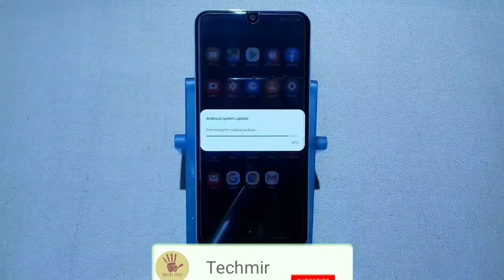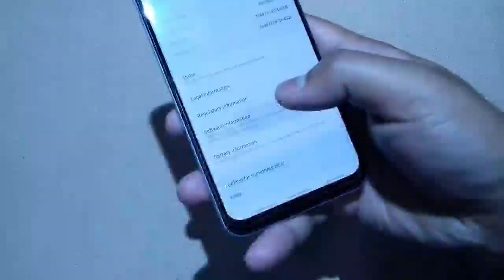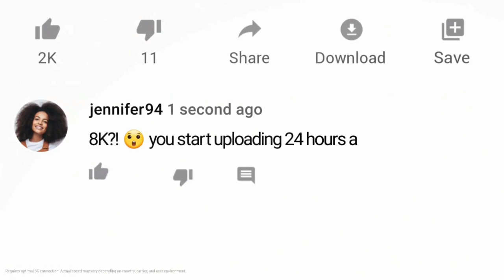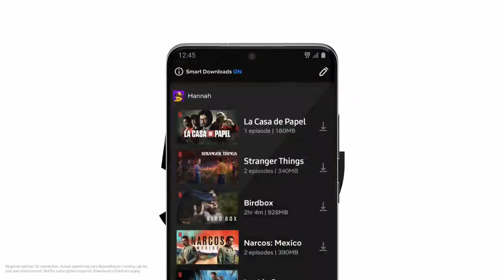SAMSUNG A50 AGAIN || ONE UI 2 ANDROID 10 || UPDATE RELEASE || FINAL DATE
So guys Aaj is video parr mea aplogo ko finally again Android 10 ka release Date bathaiya hai or is list v dekhaiya hai aur is bar aapko yah video dekhne ke bad pura samajh mein a Gaya hoga Ki Android 10 ka update Galaxy A50 ke andar kab aayega